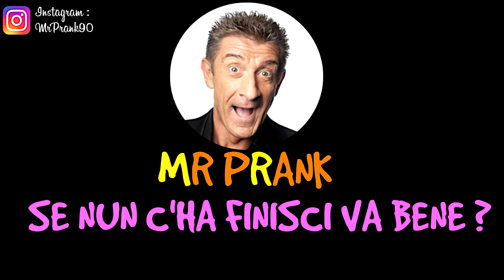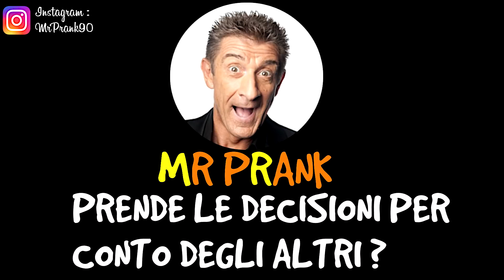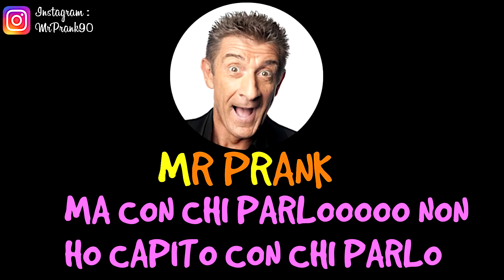EZIO GREGGIO CHIAMA ... 📞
💬 COMMENTA il video e suggerisci il prossimo personaggio! 📞

👍 Followa su Facebook: MrPrank90

▼I MIEI SOCIAL E LINK▼

► Canzone intro : Fearless PT.II
► Canzone outro : Control